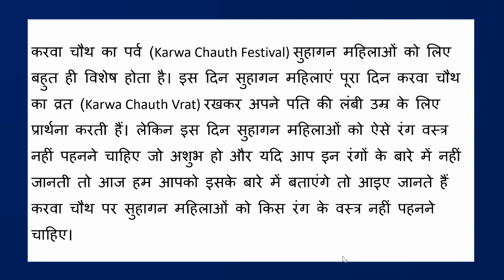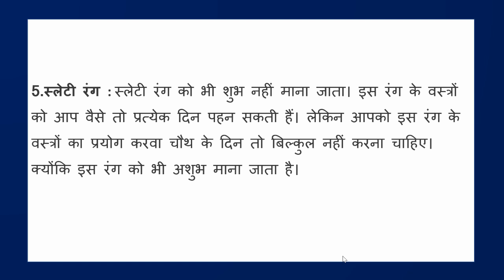करवा चौथ की पूजा में इन पांच रंगों के कपड़े ना पहने व्रत में नहीं माना जाता इन्हें शुभ !!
Karwa chauth Katha 2023
Karwa chauth 2023 शुभ मुहूर्त चौथ पर ऐसा खाना मत बनाना ऐसे कपड़े ना पहने पत्नी को गिफ्ट मे ये ना दें
करवा चौथ व्रत के दिन इन 5 रंगों के कपड़े जरूर पहने
करवा चौथ व्रत के दिन इन 5 रंगों को जरूर पहने
करवा चौथ व्रत के शुभ रंग
Karwa chauth vrat mai in rango ka upyog kare
Karwa chauth vrat 2023
Chaturvedi gyan jyoti
karwa chauth vrat pujan 2023
Karwa chauth vrat puja 2023
करवा चौथ व्रत मे वर्जित हैं ये रंग
करवा चौथ व्रत मे पहने 5 शुभ रंगों को
करवा चौथ पूजा 2023
करवा चौथ 2023
Karwa chauth puja 2023
वैसे तो सभी रंग निर्दोष होते हैं लेकिन पारंपरिक रूप से कुछ रंगों को शुभ कार्य से दूर रखा जाता है। आइए जानें सौभाग्य के इस त्योहार पर किन 5 रंगों से बचना चाहिए।
करवा चौथ के व्रत में किस रंग के कपड़े ना पहने
क्या करवा चौथ का व्रत पुराने कपड़े पहनकर कर सकते हैं
क्या करवा चौथ व्रत पुराने कपड़े पहन कर मना सकते हैं। कौन सा नया सामान लेना है जरूरी।
क्या करवा चौथ व्रत पुराने कपड़े पहन कर मना सकते हैं।
 कौन सा नया सामान लेना है जरूरी।
क्या करवा चौथ पर नए कपड़े पहन जरूरी है?
new clothes in karwa chauth।
करवा चौथ पर जरूरी सामना जिससे खरीदना चाहिए।
करवा चौथ पर क्या क्या सामना खरीदना चाहिए।
karwa chauth par Mon sa Saman Naya Lena jruri hai।
Karwa Chauth "करवा चौथ" पर महिलाये भूलकर भी ना पहने इस रंग के कपड़े वरना हो जायेगा बड़ा अपशकुन
करवा चौथ व्रत के दिन इन 5 रंगों का उपयोग भूलकर ना करे
करवा चौथ व्रत के दिन इन 5 रंगों का उपयोग ना करे
Karwa chauth vrat mai in rango ka upayog nahi hota
Karwa chauth vrat puja
Karwa chauth vrat mai vrajit hai ye rang
करवा चौथ पूजा
करवा चौथ
Katwa chauth vrat puja
करवा चौथ में भूल से भी ना पहले इस रंग के कपडे वरना लग जायेगा महापाप
जान लो करवा चौथ करने का सही तरीका । 99% लोग गलत तरीके से कर रहे है।
करवा चौथ कब है 2023 में
करवा चौथ में क्या क्या सामान लगता है
करवा चौथ कैसे करते हैं
करवा चौथ की पूजा
करवा चौथ
करवा चौथ कब है
करवा चौथ का व्रत
करवा चौथ का वीडियो
करवा चौथ का व्रत कैसे किया जाता है
करवा चौथ में किस रंग के कपड़े धारण करें
करवाचौथ अकेले केसे करे पूजा इन रंगो के कपड़े नहीं पहने होगी पति की उम्र कम
करवा चौथ पर सुहागनें ना करें ये काम
इन रंगो के कपड़े नहीं पहने होगी पति की उम्र कम
साल बाद करवा
करवा चौथ
करवा चौथ पूजन विधि
पीरियड में करवा चौथ की पूजा कैसे करे
karva chauth ki vidhi
sargi
karva chauth
karva chauth special
indore
karva chuth kese kare
first time karva chuth
puja samagri
करवा चौथ की राशि
करवा चौथ किस दिन है
करवा चौथ की साड़ी
तुला राशि करवा चौथ
करवा चौथ का व्रत सबसे पहले किसने रखा था
करवा चौथ में किस रंग का साड़ी पहनना चाहिए
karvachauth par kis color ke kapde na pahne chahie